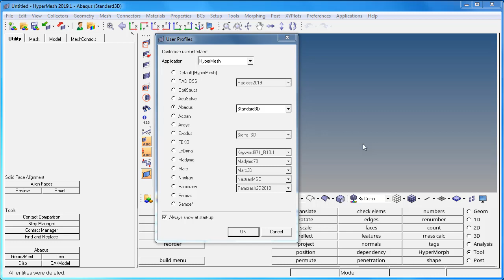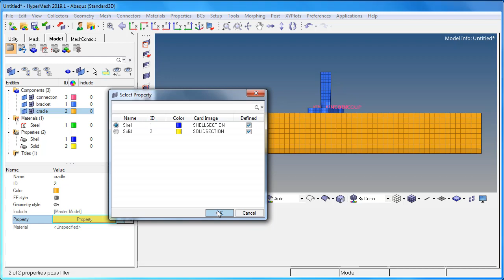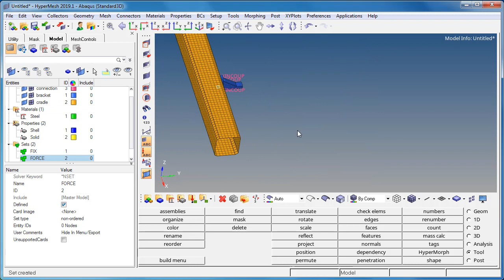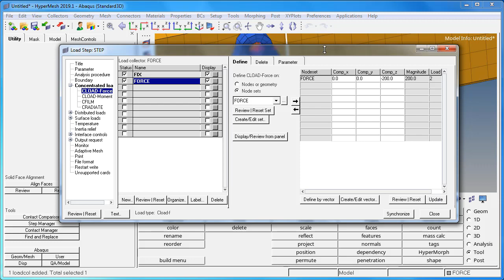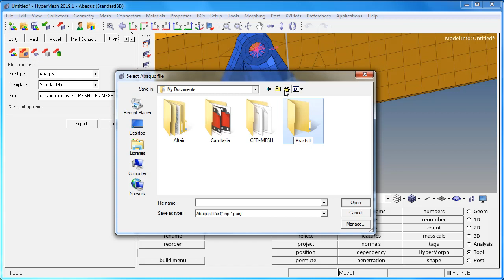Abaqus - Analysis Setup using HyperMesh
Abaqus - Analysis Setup